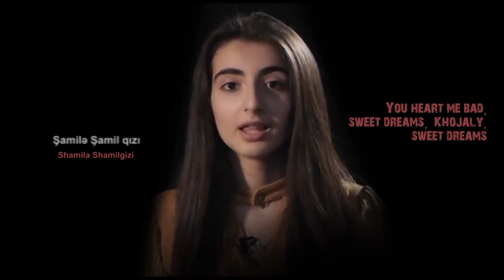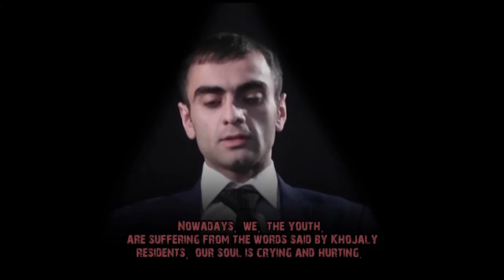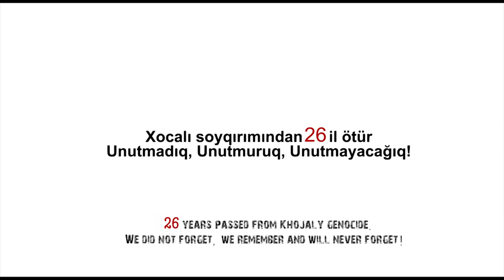The Khojaly Tragedy...